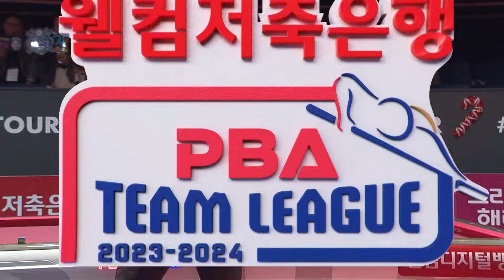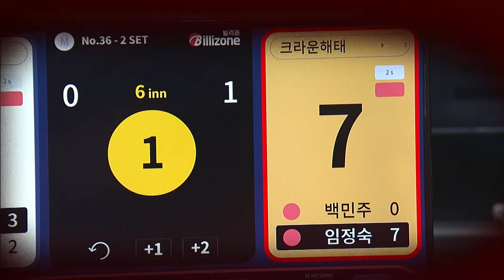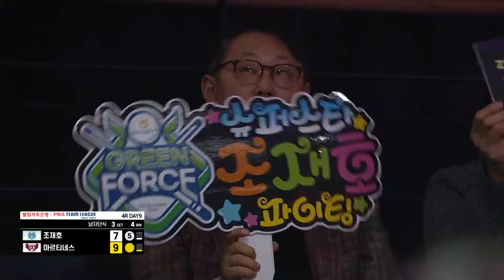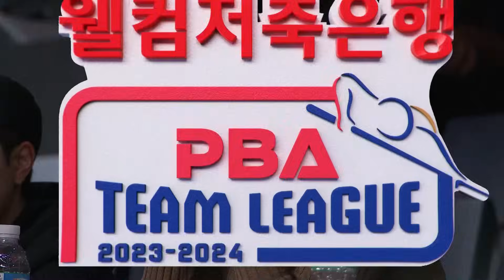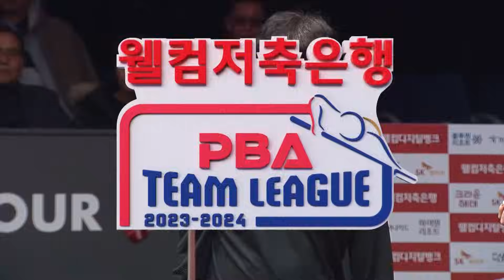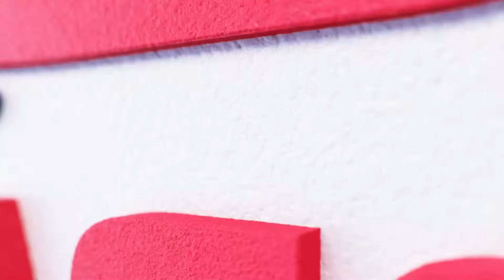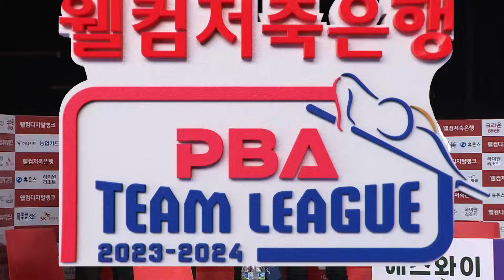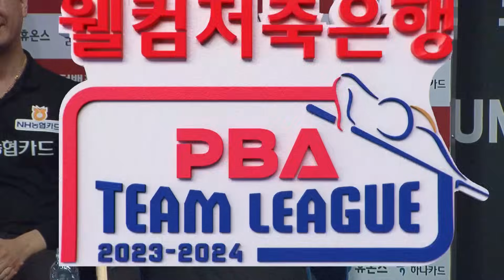(FULL) NH농협카드 vs 크라운해태 [2023-24 PBA팀리그 4R / DAY9]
00:00 (1 SET) 조재호, 김현우 vs 김재근, 오태준
25:25 (2 SET) 김민아, 김보미 vs 백민주, 임정숙
47:22 (3 SET) 조재호 vs 다비드 마르티네스
01:06:32 (4 SET) 김현우, 김보미 vs 오태준, 임정숙
01:28:18 (5 SET) 안토니오 몬테스 vs 김재근
01:41:38 (6 SET) 김민아 vs 백민주